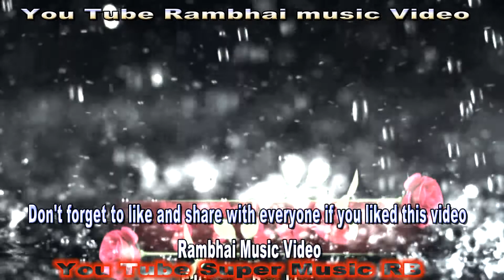तिमि छौ र पो हासेको छु तिमी छौ र पो हासेको छु मा . तिमी छौ र पो बाचेको छु मा.. Video rambhai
तिमी छौ र पो हासेको छु मा . तिमी छौ र पो बाचेको छु मा..